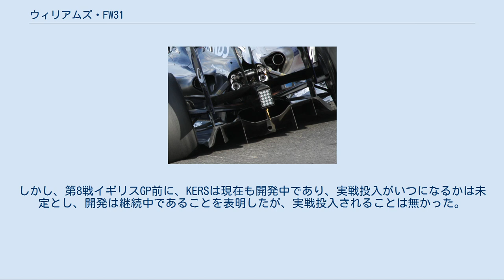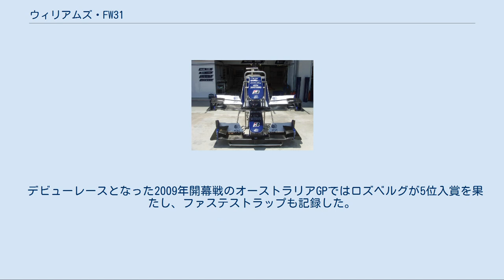ウィリアムズ・FW31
ウィリアムズ FW31 (Williams FW31) は、ウィリアムズF1が2009年のF1世界選手権参戦用に開発したフォーミュラ1カー。
設計統括者（テクニカルディレクター）はサム・マイケル。
2009年の開幕戦から最終戦まで実戦投入された。
 2009年のレギュレーション改正により各種エアロパーツの使用が規制され、F1マシンの空力デザインは様変わりした。
2008年シーズン終了直後からFW30に2009年仕様のウイングやディフューザーを搭載してテストを行っていたが、FW31には基本的にはその時の改良版であるパーツを搭載しているところもある。
 第7戦トルコGPから投入された新型フロントウイング（上） フロントウイングは、メインエレメントがフェラーリの2004年シーズンのマシンであるF2004のような形状となっている。
具体的には翼端部で鋭角に折り曲げられている。
フラップの形状もそれに呼応している。
翼端板は、FW30までは後方がフロントタイヤ内側に向かって狭くなっていたが、FW31は逆に後方に向かって広がった形状となっている。
翼幅の拡大に応じて処理が変わった。
また、翼端板から内側に向かって小形のフィンが装着されている。
レギュレーションでフロントウイングのフラップの位置などが制限されたことによるダウンフォースの減少対策である。
同様のパーツは、2009年マシンではF60とTF109が装着している。
 フロントノーズは発表会時には太く低いものが装着されていたが、テストでは全体が高く持ち上げられたものも使用された。
下部が膨らみを設けて、ウイング形状と呼応して高い能率を図る。
 リヤウイングは、単純な2枚エレメントに翼端板のスリットで構成され、アッパーエレメントとバンパーは2本の支柱で支持されている。
基本的にはFW30を踏襲した形。
しかし、幅はレギュレーションの変更に伴い、25パーセント削減されている。
 FW31に搭載されたダブルディフューザー ディフューザーは2段式のダブルディフューザーが搭載されている。
レギュレーションに合法か違法かで議論されていたが、シーズン途中にFIAは合法であるとの判断を下した。
 サイドポンツーンはベネトンの1995年のマシンであるB195に似た、角ばったデザイン。
後方まで高さが維持され、後輪の前方で急激に落ち込んでいる。
 インダクションポッドにはエンジンの吸気口の他に、後方には油圧系の冷却用空気を取り入れる小形のインテークもある。
FW30で、チームはエアボックスそのものをプレートでふたつに分けるというフェラーリのアイデアを模倣していたが、それを発展させてインテークを完全に分離した。
その結果、エアボックスのメインの吸気口が小型化されている。
これはドライバーのヘルメット周囲には乱流が生じるので、有用である。
また、エンジンカバーにはトーザルフィンが装着されている。
しかし、きわめて小形である。
 KERSは、ウィリアムズの関連企業であるウィリアムズ・ハイブリッド・パワーによって製作されたフライホイール式を搭載できるようになっている。
これはF1において他チームがバッテリー式を採用する中、ウィリアムズ唯一のものである。
チームは当初、FW31のKERSは、開幕6戦は使用せず、第7戦トルコGPをめどに使用すると表明した。
しかし、第8戦イギリスGP前に、KERSは現在も開発中であり、実戦投入がいつになるかは未定とし、開発は継続中であることを表明したが、実戦投入されることは無かった。
 第2戦マレーシアGPでのFW31 ニコ・ロズベルグがドライブ 発表当日の1月19日に、テストドライバーであるニコ・ヒュルケンベルグが、アルガルヴェでFW31のシェイクダウンを行った。
このときのFW31はテスト期間限定の紺地に白のマーキングといったカラーリングだった。
スポンサー面ではレノボがマクラーレンに移籍、ペトロブラスやハムレイズなどが離脱したため、その代わりにフィリップスのロゴがサイドポンツーンやリヤウイングに大きく描かれている。
 デビューレースとなった2009年開幕戦のオーストラリアGPではロズベルグが5位入賞を果たし、ファステストラップも記録した。
ロズベルグは8戦連続を含めて17戦中11戦で入賞し、チームのコンストラクターズ全ポイントを獲得した。
一方、チームメイトの中嶋一貴はピット作業のミスなどの不運もあり、レギュラー参戦ドライバー中唯一ノーポイントに終わった...